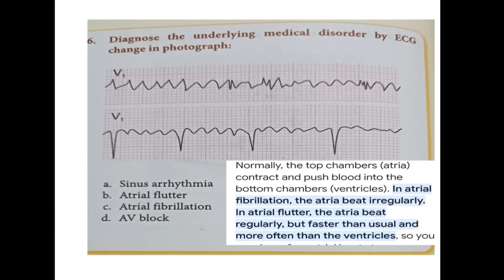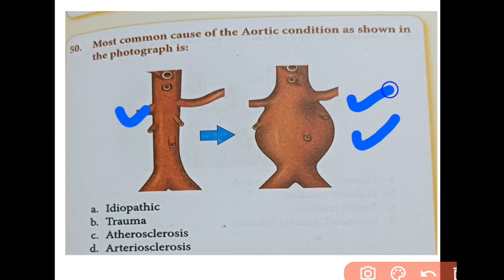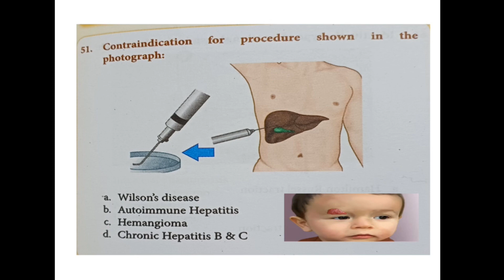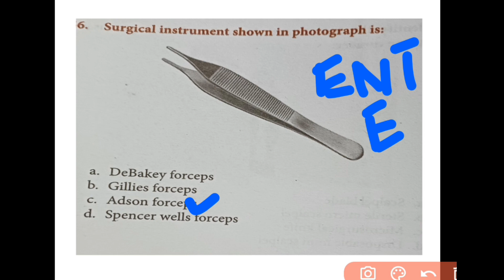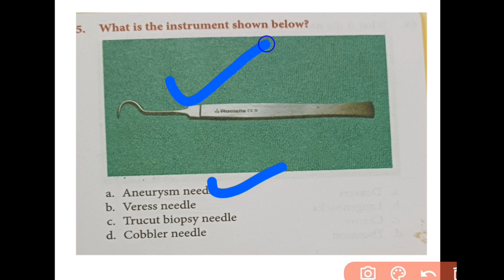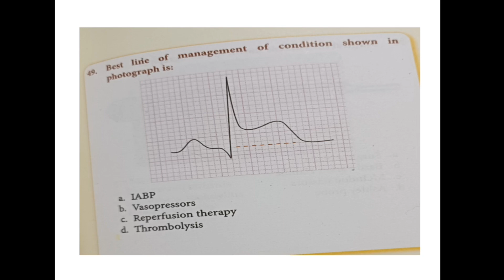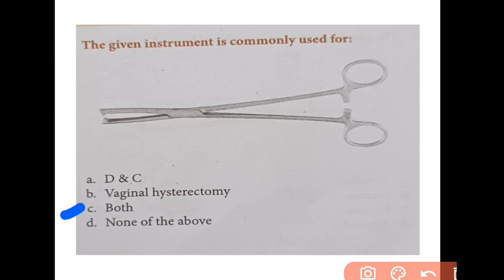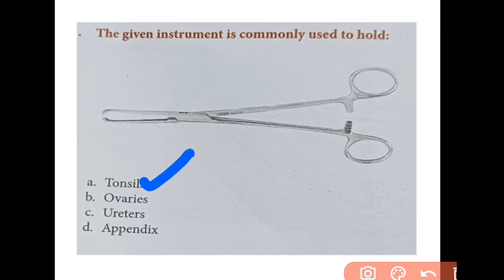AIIMS NORCET 2023: Norcet-5Complete ExamPreparation with Question & Answers#nursing exam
AIIMS NORCET 2023: Norcet-5Complete ExamPreparation with Question & Answers#nursing examl
orcet 5 exam
AlIMS NORCET 2023: Complete Exam Preparation
Get ready to conquer the AlIMS NORCET 2023 exam withour comprehensive exam preparation video! Designedspecifically for aspiring nursing professionals like you, this

AIIMS NORCET 5.0 Exam/norcet exam preparation I aims norcet 2023 aiims norcet questions/nursin

Nursing previous years exam
Nursing paper

abour room
NCLEX-RN

labour mechanism steps
labour mechanism in hindi
labour mechanism animation
labour mechanism video
labour mechanism steps in hindi
labour mechanism selfless medicose
labour mechanism sinhala
labour mechanism mnemonic
mechanism mechanical mechanics
labour stages
labour stages of pregnancy in hindi
labour stages
mcqs for nursing test
mcqs for nursing
mcqs for nursing test preparation
mcqs for nursing exams
mcqs for nursing informatics
mcgs for nursing process
mcq for nursing entrance exam
mcq
How do I prepare for MCOs test?
How to prepare for a nursing exam?
What is the full form of Mcq in nursing?
Which exam is important for nursing?
Nursing MCOs with answers pdf
Fundamentals of nursing MCOs with Answers
pdf
MCO for Nursing Exam with answers
Nursing MCQ Books PDF
GNM Nursing MCQ questions
Nursing MCQ Questions
Nursing MCOs online
b.sc nursing mcq questions and answers pdf
MCQ questions for B SC Nursing 1st Year
Community health nursing MCQs with answers
pdf
BSC Nursing MCQ Questions in Hindi
AIlMS Staff Nurse MCQ PDF
Medical surgical nursing mcq with answers
Medical surgical nursing multiple choice

Target High Nursing book flipkart
PR Yadav Nursing Boo
questions and answers
questions and
mcqs
Suggested channel:-
for nurse preparation
utkarsh nursing academy
nursing study
nursing smart
om nursing academy
The Nurse
ICU NURSE

past papers nursing mcqss
past papers nursing mcqs with
answers pdf
past papers nursing
arget
target high book
target high book price
How many pages is target high?
Which book is best
Target High Nursing book 6th Edition PDF
download

norcet exam
bsc nursing
RUHS msc nursing
#msc nursing
previous years important mcqs
previous year question paper
labour room
NCLEX-RN
The surgical nursing
past papers nursing
target high book
Which book is best for
download
Target high nursing book pdf free
Target high nursing book pdf download
Target high nursing book pdf
Target high Nursing book 7th edition
mcqs for nursingl
meqs for nursing test
mcqs for nursing process
mcqs for nursing

Suggested vedio:-
1.AIIMS NORCET 5.0 Exam Date notification out
I pre- mains|LIVE| By Rajesh Sir
RJ CAREER POINT NURSING .
2.NORCET 5ExamDate Out||NORCET 5
Notification 2023 OUTe#来

3.norcet exam preparation I aims norcet 2023 I
aiims norcet questions and answer #47
For Nurses Preparation.
4.norcet exam preparation I aiims norcet 2023 I
aiims norcet questions and answers #16

5.Most Expected Questions and Answers For
Nursing Officer Exam Preparation//Part-2
Mookambika Nursing
6.Best Guide For NORCET-5 Target High Or
Mosby a7 ₹f Best $? nursingofficer aiim...
Medical Shine At AIlMS Delhi
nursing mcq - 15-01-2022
8.AllMS NORCET 2023: Complete Exam
Preparation with Question & Answers #53
For Nurses Preparation:

9.AIMS NORCET 2023: Complete Exam
Preparation with Question & Answers #52
1.Stages of Labor II GNM 3rd Year ll Midwifery
and Gynaecological Nursing ll Dhiraj Sir ll
Cards
2.Labour- Stages of Labour - Easily explained
Hindi
3.Stages of Labor Nursing OB for Nursing
StudentsAIlMS NORCET 2023Series/AIIMS NORCET-5/NORCET-5 MAINSScenario Skill Based MCQs

AIIMS NORCET 5.0 Exam/norcet exam preparation I aims norcet

AllMS NORCET 2023: Complete Exam
Preparation with Question & Answers #59